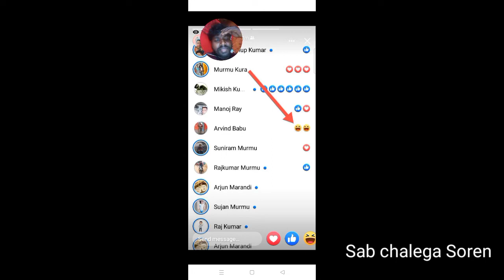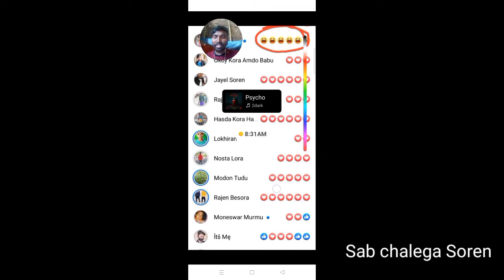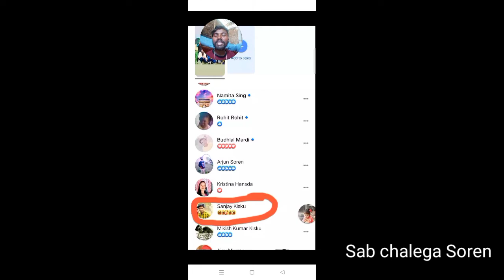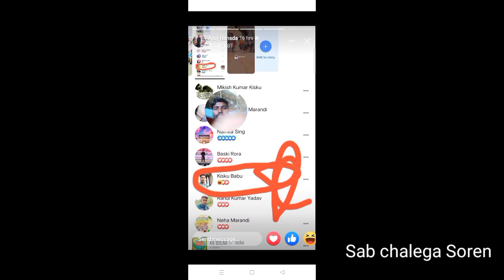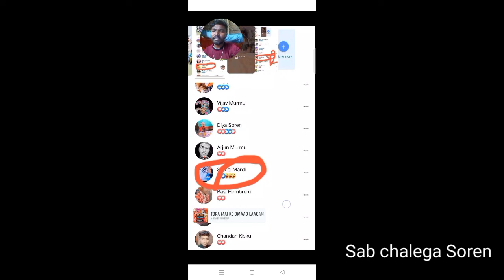Facebook Story Feelings reactions 😂//By Sab Chalega Soren//Santhali Aware Video